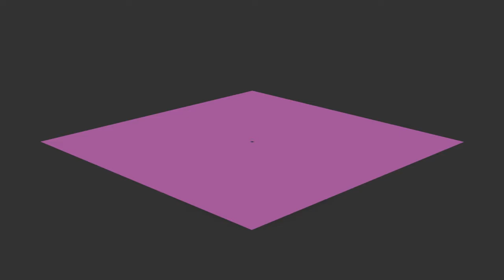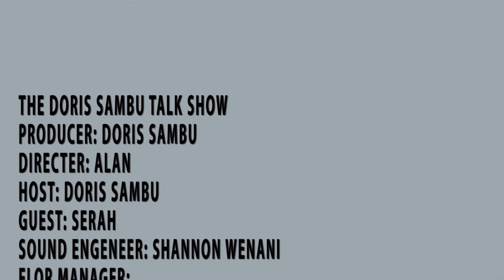A SAD STORY THAT IS ALWAYS HIDDEN IN A WIDOWS SHOES (PART 2)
Being a widow isn't easy
PART 2